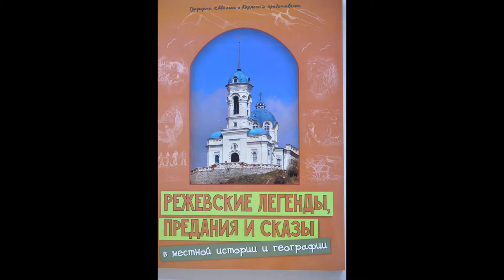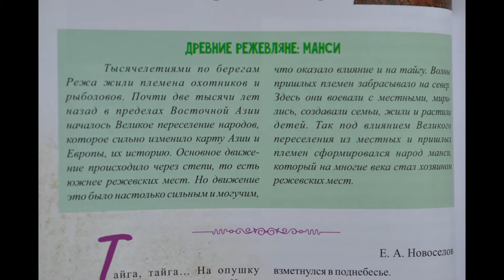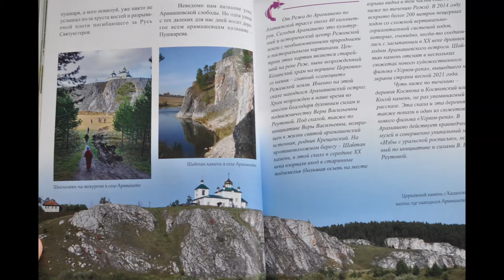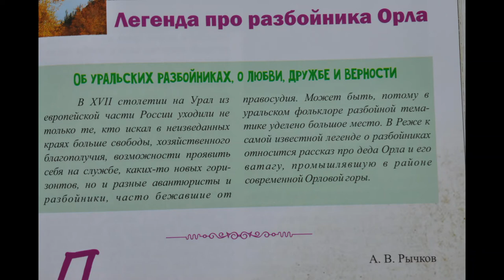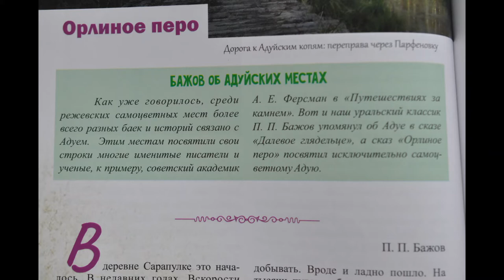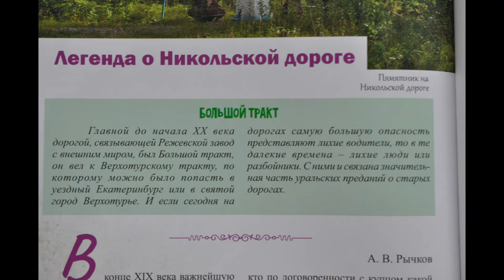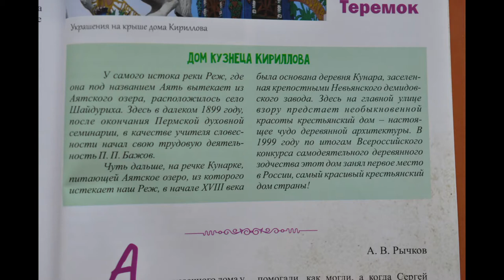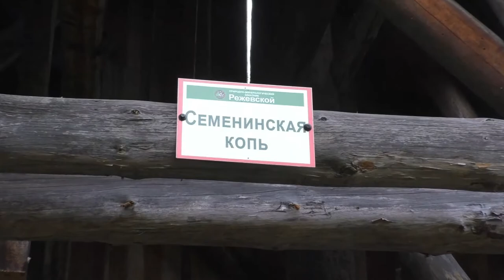КНИГА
Книга "Режевские легенды, предания и сказы" раскрывает историю режевской земли. В Книге каждый рассказ предваряется экскурсом в местную историю. В оформлении Книги - рисунки учащихся Детской школы искусств. В Книге использованы рассказы, сказы Павла Перовича Бажова, А.В.Маковецкого, Е.А.Новоселова, А.В.Рычкова, Ю.Г.Сеначина, Н.Темникова.  Финалом видео о настоящей Книге, послесловием к Книге представлен небольшой фрагмент видео нашего времени, посещения исторического района - Адуя  и копи Семенинской (Семенихи)  летом 2021 года
Произведение «КНИГА» созданное автором по имени Владимир Маковецкий, публикуется на условиях лицензии Creative Commons «Attribution» («Атрибуция») 4.0 Всемирная.